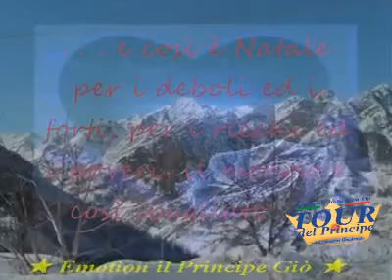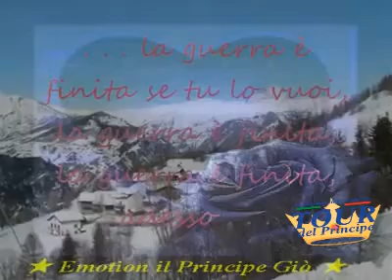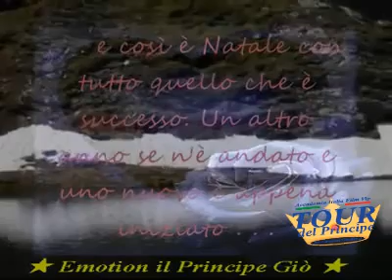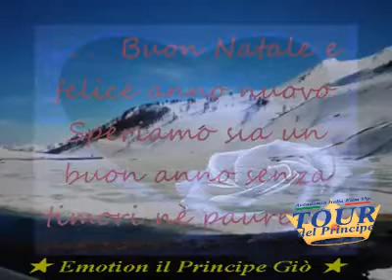✨🌲❤ ...Merry Christmas 2023..🌲❤✨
✨ ★ 𝒞𝒽𝓇𝒾𝓈𝓉𝓂𝒶𝓈 𝒶𝒾𝓇 il mese più magico dell’anno ★✨
 💫★ Emotion il Principe Giò ★💫
📌Aᴄᴄᴀᴅᴇᴍɪᴀ Iᴛᴀʟɪᴀ Fɪʟᴍ Vɪᴘ Tᴏᴜʀ ᴅᴇʟ Pʀɪɴᴄɪᴘᴇ dei Cavalieri Gaudenzi📌 ✨✨ ✨✨